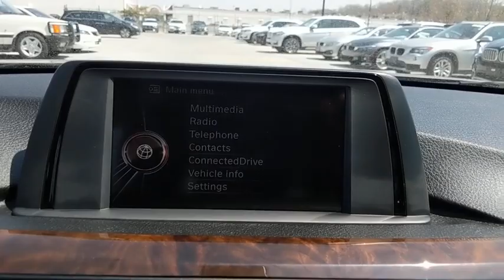2015 BMW 328i xDrive Baltimore, Owings Mills, Pikesville, Westminster, MD P0973RP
Mineral Gray Metallic Used 2015 BMW 328i xDrive available in Baltimore, Maryland at Northwest BMW. Servicing the Owings Mills, Pikesville, Westminster, MD area.

Northwest BMW
9702 Reisterstown Rd

CARFAX One-Owner. Clean CARFAX. Grey 2015 BMW 3 Series 328i xDrive AWD 8-Speed Automatic 2.0L 4-Cylinder DOHC 16V Turbocharged AWD.Recent Arrival! 33/22 Highway/City MPG THE GOLDEN RULE DEALER Reviews:* Excellent ride and handling balance; powerful and fuel-efficient engines; upscale interior with straightforward controls and spacious seating. Source: Edmunds* For over three decades, the BMW 3 Series has continuously set the bar that competitors are measured against in the entry-level luxury sedan category. The 3 Series has something for a wide range of shoppers, due the multitude of categories it has models available for, such as: the Sedan, Hybrid, Sport Wagon, and Gran Turismo. In addition there is an available Clean Diesel in the 328d and 328d xDrive Sedans. Once inside the 3 Series, experience it's elegantly simple and uncomplicated interior. It utilizes high-end materials, simple shapes, and has made important controls easy for the driver to reach. Plus, inside it is quite roomy, and your rear passengers have a generous amount of legroom as well. A variety of different engines are available based on the trim level. The base 320i comes standard with a 2.0L turbocharged engine with 180hp, the 328i comes with a 2.0L turbocharged engine with 240hp, the 328d comes with a 2.0L turbocharged diesel engine, while 335i models come with a 3.0L turbocharged engine with 300hp. All are paired with an 8-speed STEPTRONIC automatic transmission but manual transmission is available on some trims. All trims also come with the option of BMW's xDrive AWD system. In addition, it has standard items such as: a sound system with a 6.5-inch display and 9-speakers, USB Port, dual-zone climate control, rain-sensing wipers, an engine start stop button, and dynamic cruise control. Safety has been taken into account with the 3 Series as well. Every model comes standard with impact sensors that perform a variety of functions in case of a collision such as: turning off electrical systems that could be dangerous, turning on hazard lights, and unlocking doors. Plus, all models come with eight airbags. Source: The Manufacturer Summary* Scintillating V8 power; brilliantly tuned suspension; lavishly trimmed and equipped; ultra-exclusive. Source: Edmunds
PREMIUM PACKAGE  -inc: Moonroof  Satellite Radio (subscription required)  Comfort Access Keyless Entry  Lumbar Support,DRIVER ASSISTANCE PACKAGE,HEATED FRONT SEATS,Turbocharged,All Wheel Drive,Power Steering,ABS,4-Wheel Disc Brakes,Brake Assist,Aluminum Wheels,Tires - Front Performance,Tires - Rear Performance,Heated Mirrors,Power Mirror(s),Integrated Turn Signal Mirrors,Power Folding Mirrors,Rear Defrost,Intermittent Wipers,Variable Speed Intermittent Wipers,Rain Sensing Wipers,Power Door Locks,Daytime Running Lights,Automatic Headlights,Fog Lamps,AM/FM Stereo,CD Player,MP3 Player,HD Radio,Steering Wheel Audio Controls,Auxiliary Audio Input,Power Driver Seat,Power Passenger Seat,Bucket Seats,Seat Memory,Pass-Through Rear Seat,Rear Bench Seat,Adjustable Steering Wheel,Trip Computer,Power Windows,Leather Steering Wheel,Keyless Start,Keyless Entry,Universal Garage Door Opener,Cruise Control,Climate Control,Multi-Zone A/C,Rear A/C,Woodgrain Interior Trim,Premium Synthetic Seats,Auto-Dimming Rearview Mirror,Driver Vanity Mirror,Passenger Vanity Mirror,Driver Illuminated Vanity Mirror,Passenger Illuminated Visor Mirror,Floor Mats,Mirror Memory,Bluetooth Connection,Engine Immobilizer,Traction Control,Stability Control,Front Side Air Bag,Telematics,Tire Pressure Monitor,Driver Air Bag,Passenger Air Bag,Front Head Air Bag,Rear Head Air Bag,Passenger Air Bag Sensor,Knee Air Bag,Child Safety Locks